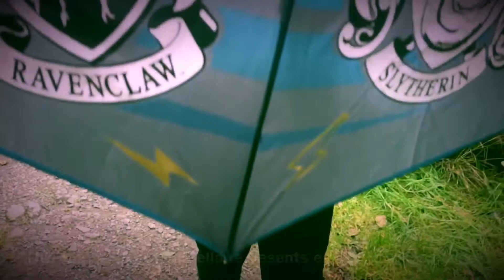Harry Potter products from Retro Styler online